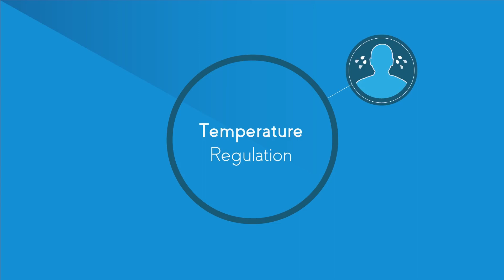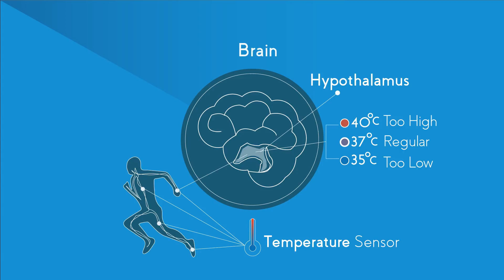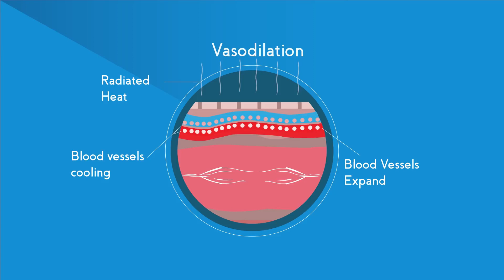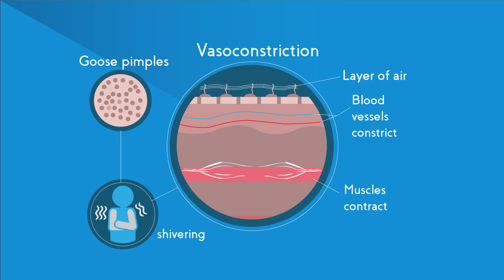Temperature Regulation of the Human Body